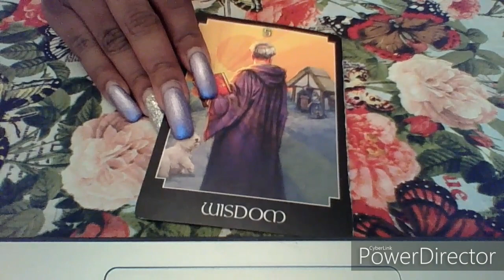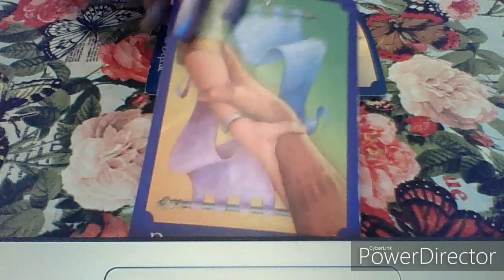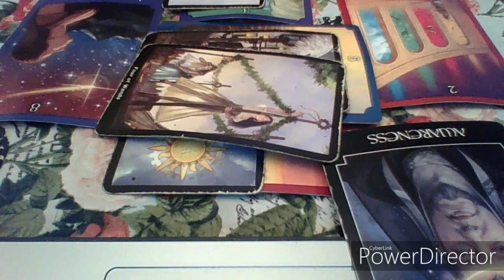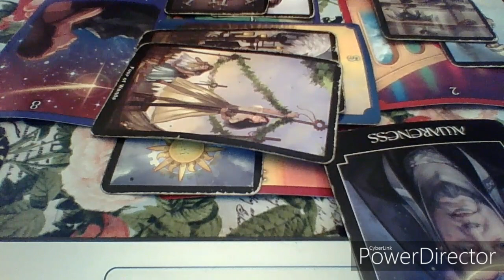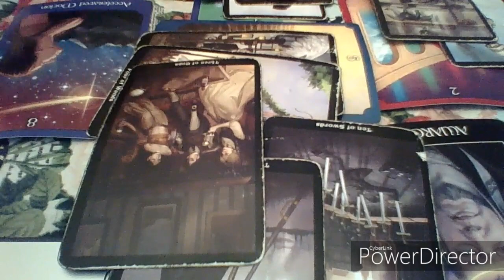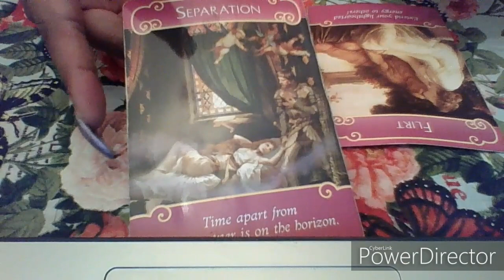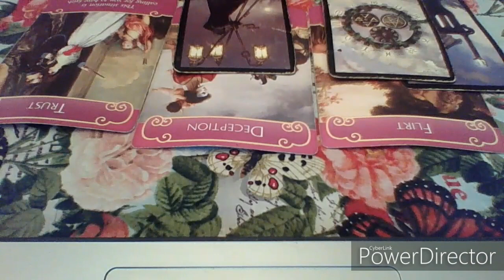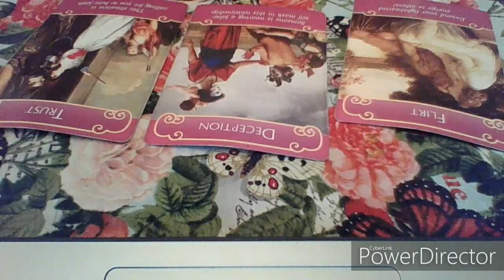Leo December 2019 'Lets Talk About This Leo..."